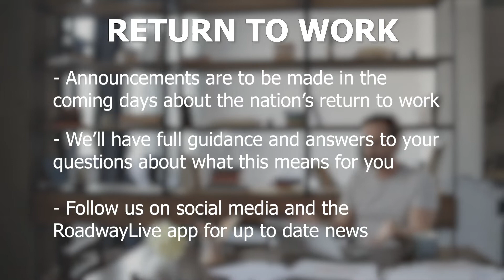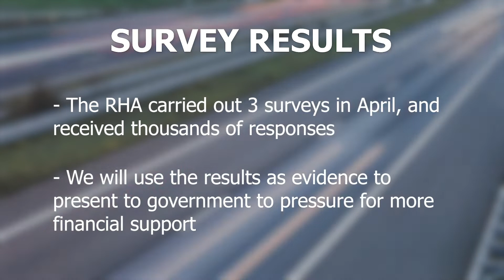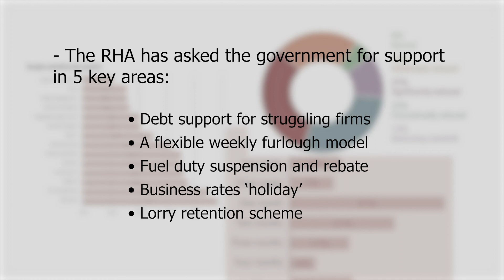Coronavirus Weekly Update: Week Seven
A round up of all of the coronavirus related industry news from the week. Come back every Friday for the latest updates.